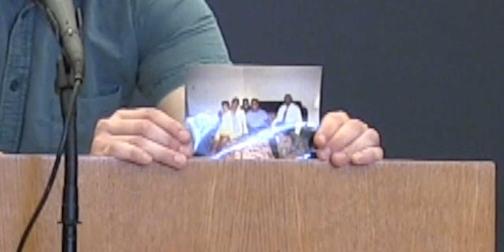Building a Better Prison Re-entry System: Donna Hubbard and Carl Route at The Harvard Law Forum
Carl Route and Pastor Donna Lynne Hubbard are civic and religious leaders in Atlanta, Georgia. Formerly incarcerated citizens themselves, they are inspiring advocates for a better prison reentry system.

Route is the co-founder of both the National Association of Previous Prisoners, a community agency providing support for returning citizens, and the Young Fathers of Metro Atlanta, a community agency that provides fatherhood services to young Atlantans.

Pastor Hubbard is the founder of the Woman at the Well Transition Center, a non-profit ministry providing services to formerly incarcerated persons, and the author of the Parenting from Prison Project, an active program in many county jails around Atlanta.

On March 28, 2018, they came to Harvard Law School to share with students their experiences, insights, and wisdom from decades of prison reentry work.